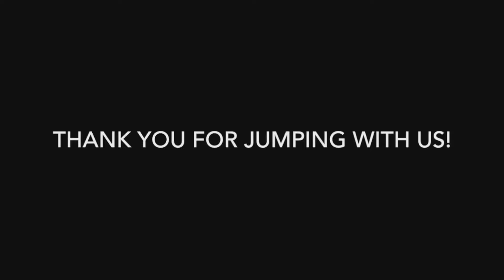Skydive Tennessee Joseph Dowdy